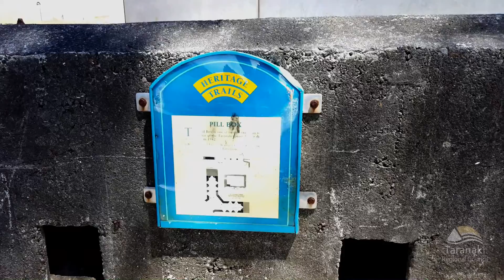Waitara Flood Protection Scheme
NPDC Councillor Craig McFarlane shares his thoughts on the Flood Protection Scheme work done by Taranaki Regional Council.